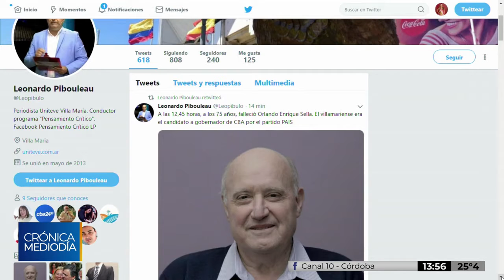Falleció Orlando Enrique Sella, candidato a gobernador por el partido PAIS